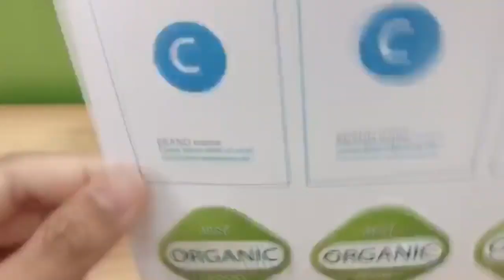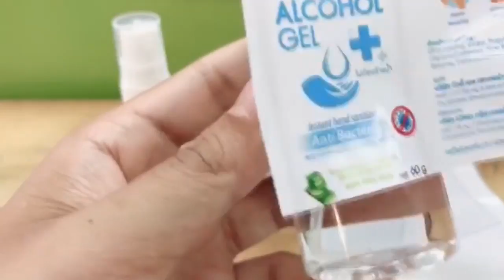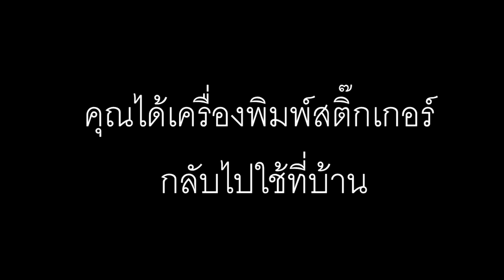สติ๊กเกอร์เจลล้างมือ สติ๊กเกอร์แอลกอฮอล์ทำเองได้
เครื่องพิมพ์สติ๊กเกอร์ฉลากสินค้าขนาดเล็กราคาถูก ต้องการพิมพ์สติ๊กเกอร์ด่วน ติดขวดแอลกอฮอล์,เจลล้าง สั่งโรงพิมพ์ก็ต้องมีขั้นต่ำ สั่งร้านพิมพ์ก็ต้องรองคิวนาน พิมพ์เองเลยลงทุนไม่สูงเพียง 6,900 บาทเท่านั้น คุณได้เครื่องพิมพ์สติ๊กเกอร์พร้อมน้ำหมึกกันน้ำกลับบ้านไปปริ้นสติ๊กเกอร์ขายได้กำไรดี
ที่ตั้งร้าน Inkmam วิภาวดี ซอย 56 ถนน. วิภาวดี-รังสิต